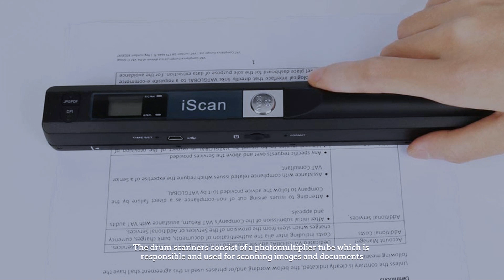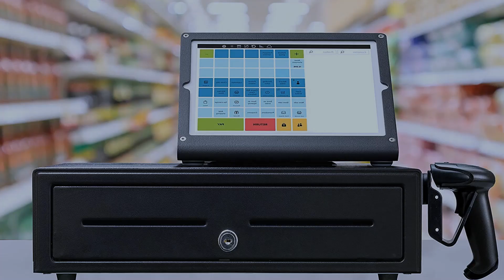types of scanner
Here are the 6 types of scanners. So, let's get started.
NO. 1.  Brother DS-640 Compact Mobile Document Scanner
NO. 2.  Brother Easy-to-Use Compact Desktop Scanner
NO. 3.  Fujitsu ScanSnap iX1600 Wireless or USB High-Speed
NO. 4.  Canon imageFORMULA R40 Office Document Scanner

NUMBER 1.

Drum Scanners
They are considered to first use scanners. They use photomultiplier tubes for better performance and also for enhancing performance. They are renowned for the good quality scanning of documents and images. They are widely used in publications and the printing press. The drum scanners consist of a photomultiplier tube which is responsible for and used for scanning images and documents. The drum scanner scan images in high resolutions all the small details included in the documents and images are scanned in the process. The image is kept on the glass tube where glass tubes revolve around the

NUMBER 2.

Handheld Scanner
The handheld scanners or hand scanners are small and compact in size devices; they are one of the popular input devices of the computer systems. They are capable of scanning any size of products, they are less weighted therefore can be used accordingly. They are also considered as small manual scanning devices that are generally used with hands for manual scanning. They are used while gently scrolling over the image or barcode to capture the complete details related to the product such as product manufacturing details, price, expiry date, and batch number.

NUMBER 3.

Flatbed Scanner
They are the most famous and popular scanners and therefore widely used and accepted.  They are also known as desktop scanners or personal computer scanners. These scanners work best with flat objects such as photos and paper, but you can also place large objects such as open books on the scanner bed. Some models of flatbed scanners come with built-in all-in-one devices that function as printers, scanners, copy machines, and fax machines.

NUMBER 4.

Image Scanner
The image scanner is a digital device also an input device of the computer that is used to scan images, pictures, printed text, documents, and objects and later convert them into a digital image. Image scanners are used in a variety of domestic and industrial applications such as design, reverse engineering, orthotics, gaming, and testing.

NUMBER 5.

Light Pen
The light pen is a computer input device similar to a pen used to read bar codes, also capable of pointing at the object and characters on the monitor screen. The light pen helps users modify changes in the drawings. It is also considered a handheld light-sensitive device known as a “Pointing Device”.

NUMBER 6.

Barcode Reader
These barcodes are scanned with the help of a barcode scanner or barcode reader to check the details regarding the price, item no, batch code, etc. This barcode reader or barcode scanner is attached to the computer system. After scanning, the complete details of the item can be fetched on the computer for quick access with database administration. The barcode is nothing but black and white color parallel lines attached to any product, and a laser barcode reader is used to fetch the details inside the barcode. The barcode is scanned with the help and assistance of an optical barcode.